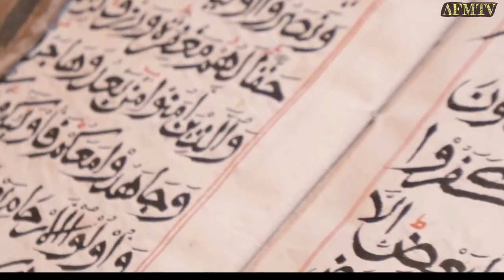UFC 251 : Max Holloway vs Alexander Volkanovski II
Max Holloway tendrá la oportunidad de reclamar nuevamente el campeonato de peso Pluma de UFC,en UFC 251 "Usman vs Burns" ,que se celebrará el próximo 11 de julio en la Island Fight,Yas Island,Emiratos Árabes.

 La estrella hawaiana perdió el oro de 145 libras ante Alexander Volkanovski por decisión unánime en diciembre, sufriendo su primera pérdida de peso pluma en más de seis años.

 Volkanovski (21-1) tuvo un aumento increíble en el octágono, acumulando una racha ganadora de ocho peleas en solo tres años.  "The Great" entró en la imagen del título con una victoria por nocaut sobre Chad Mendes en 2018, regresando al año siguiente con victorias consecutivas contra José Aldo y Holloway.

 Holloway (21-5) ganó 14 en fila como peso pluma desde 2013, incluidas las victorias por detención sobre Aldo (dos veces), Brian Ortega y Anthony Pettis.  "Blessed" se quedó corto en su intento de capturar el oro ligero interino contra Dustin Poirier en abril de 2019, y volvió a su categoría de peso original para una exitosa defensa del título contra Frankie Edgar cinco meses antes de su revés contra Volkanovski.